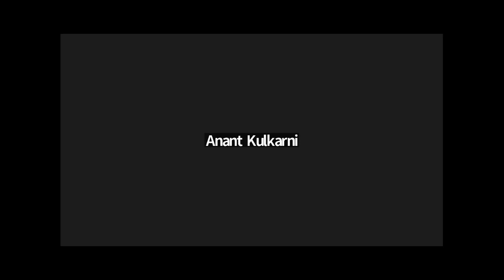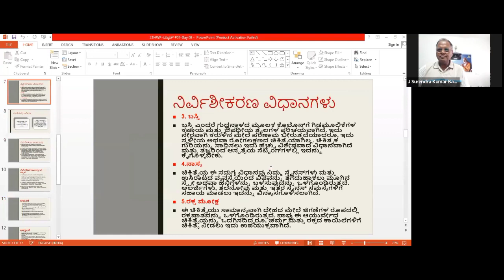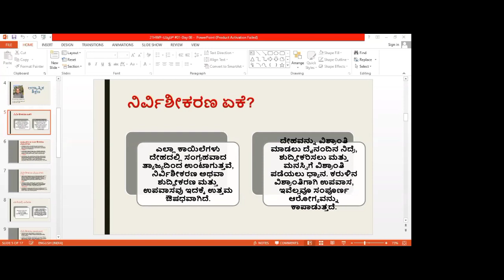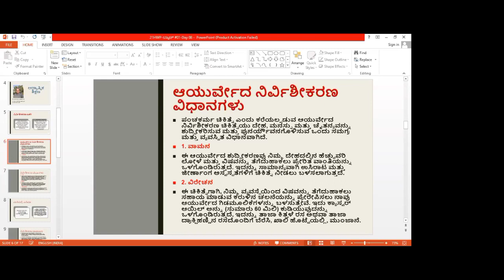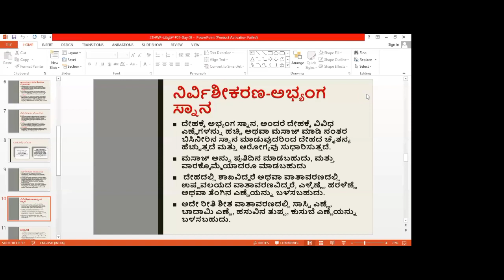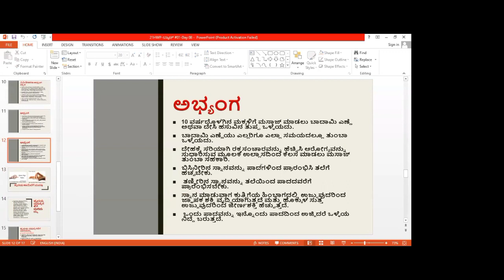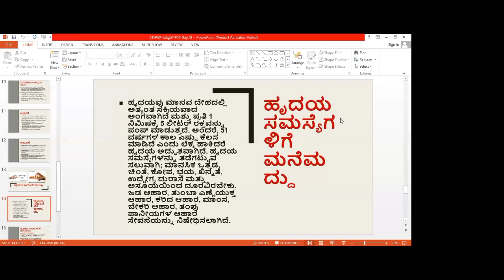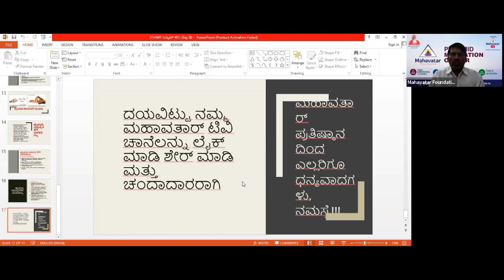ಆಧ್ಯಾತ್ಮಿಕ ಶಿಕ್ಷಣIನಿರ್ವಿಶೀಕರಣ ವಿಧಾನಗಳುI ಹೃದಯ ಸಮಸ್ಯೆಗಳಿಗೆ ಮುದ್ರಾ ಮತ್ತು ಮನೆಮದ್ದುಗಳುI 21HWPಬ್ಯಾಚ್1 ದಿನ8